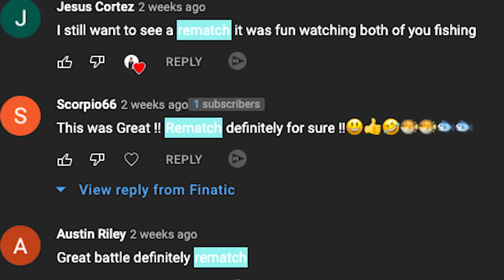1v1 WHO CAN CATCH THE BIGGEST RIVER MONSTER! (Boyfriend Vs. Girlfriend)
Honestly cannot believe we just filmed this... one of the most epic youtube fishing battles to ever drop on the platform. This was more than just a river monster this was a 219lb, 40+yr old, 7ft long monster alligator gar. We had an amazing team who helped make this possible... ENJOY!

I finally caught a real life monster! for sure my biggest river monster ever! I Caught The BIGGEST FISH You've Ever Seen! (300lb MONSTER!)